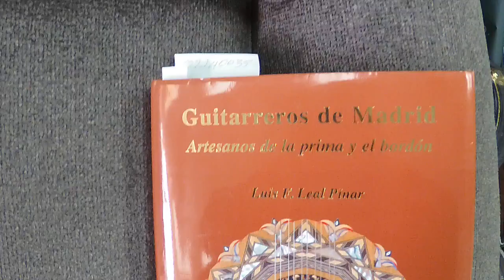1884 Manuel Viudes Classical Guitar ex collection Marcelino Lopez Nieto (1931-2018) Solea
2345 Winchester Blvd. Suite B Campbell, California 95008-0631
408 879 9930 Store Hours Monday-Saturday Hours 9:00​-5:30​​​​ PST
1 13 22